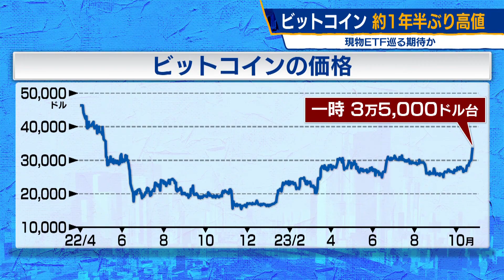ビットコイン 約1年半ぶり高値 現物ETF巡る期待か【モーサテ】（2023年10月25日）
暗号資産ビットコインの価格が上昇し、24日の取引では、一時3万5,000ドル台を付けました。2022年5月以来、およそ1年6カ月ぶりの高値です。資産運用会社ブラックロックなどが申請したビットコインの現物のETF＝上場投資信託が近く、当局に承認されるとの見方が広がりました。需要が高まるとの期待感が相場を押し上げたとみられます。